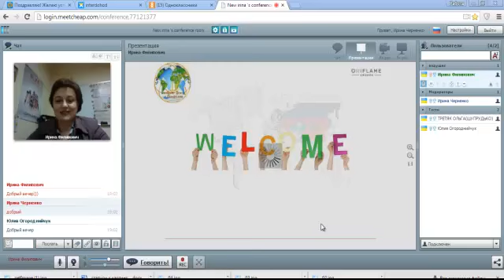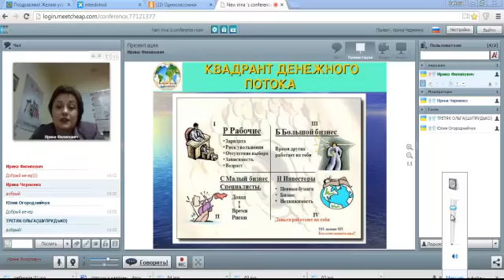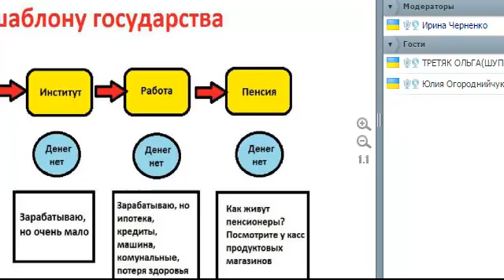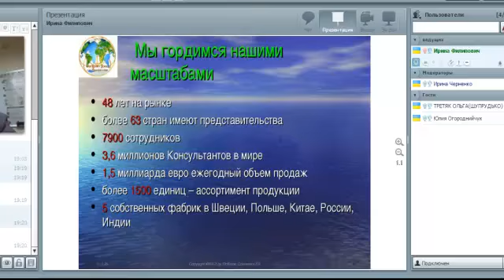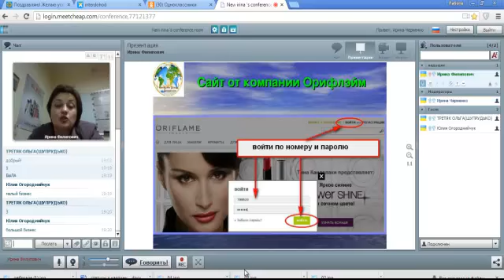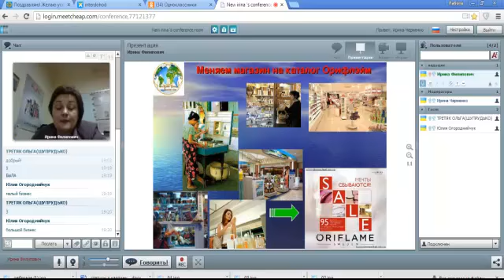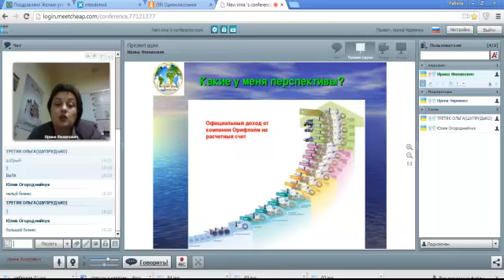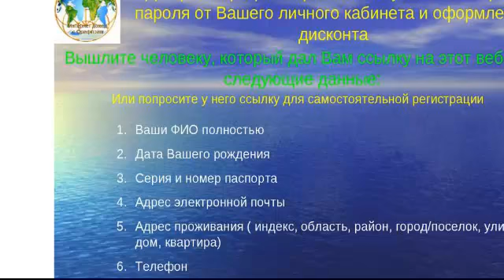Интернет доход, легальная работа он лайн 29 01